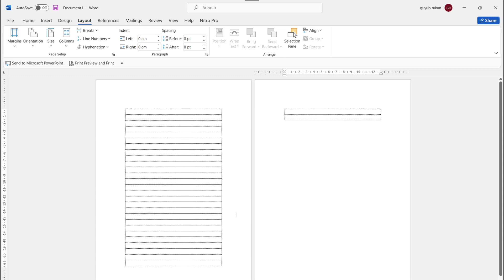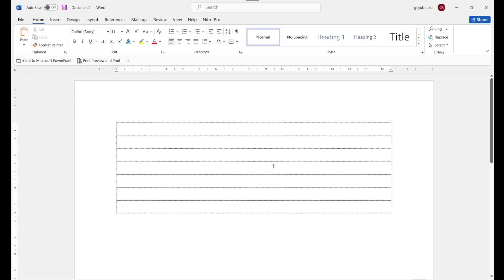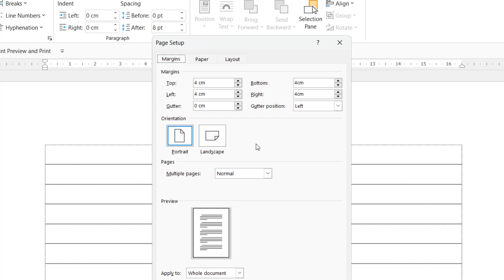Cara Mudah dan Cepat Mengatur Margin di Word Terbaru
Video tutorial judul Cara Mudah dan Cepat Mengatur Margin di Word Terbaru.